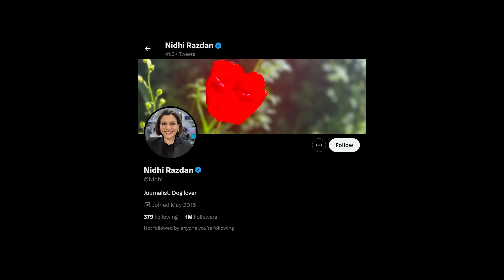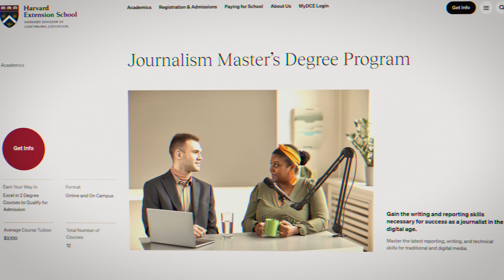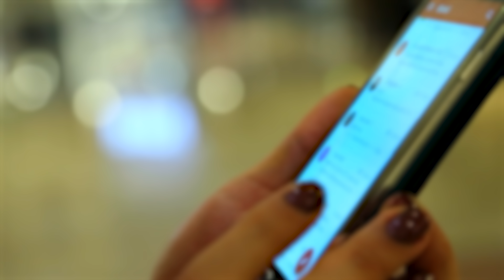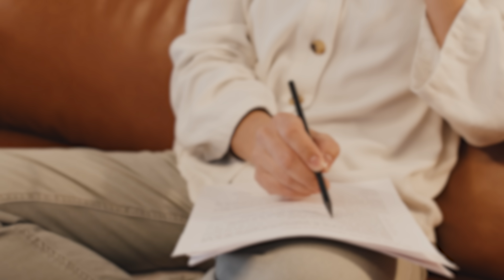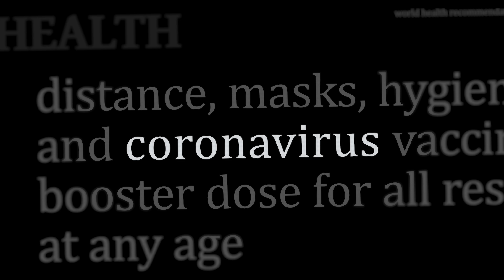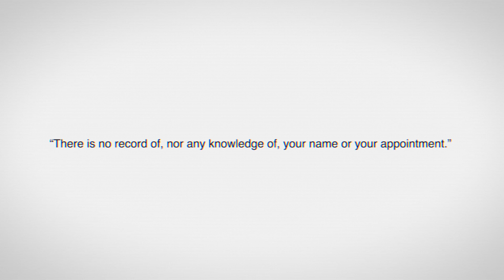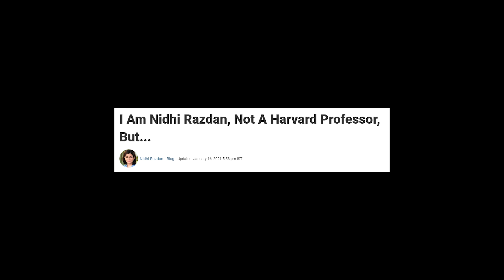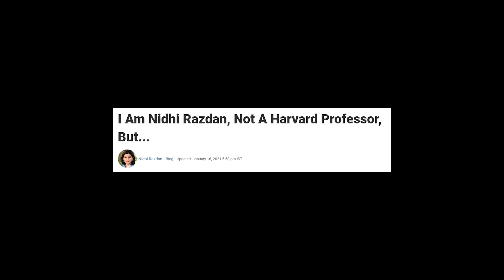Harvard Catfishing Mystery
How did Nidhi Razdan, a prominent journalist with 20 years of experience, fall for a fake Harvard job offer? How did she get led on for months by catfish pretending to be staff and students from the university? And the biggest question...why did they even orchestrate the elaborate scam?